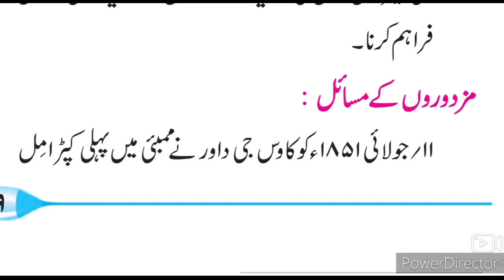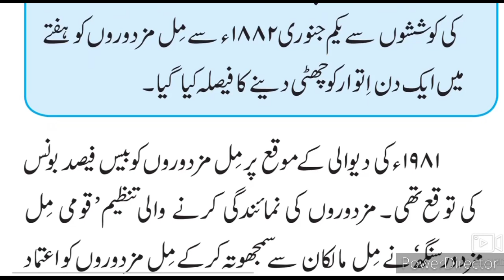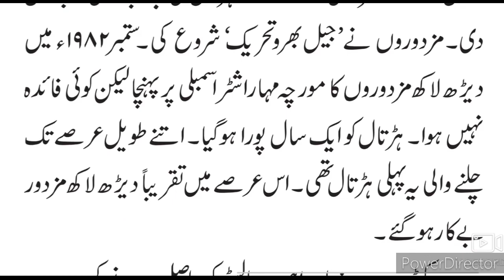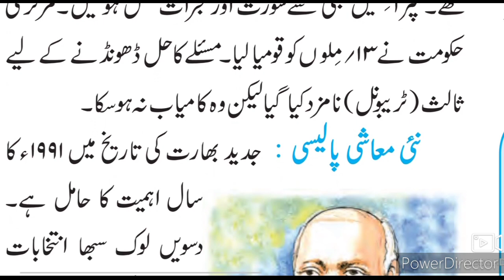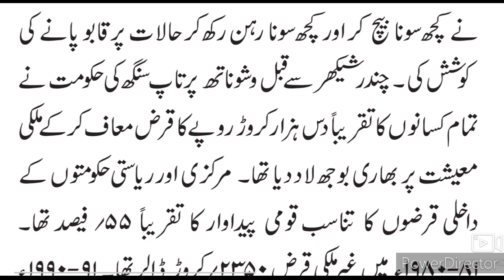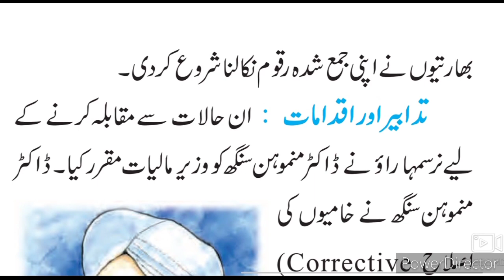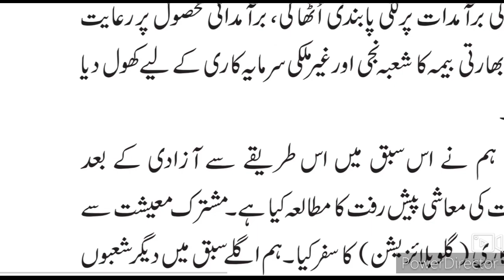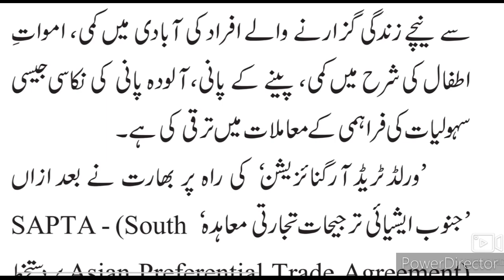9th History 4 Economic Developmentمعاشی ترقی Part-3 Urdu Medium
This video is useful for students of Urdu medium 9th class. This video gives you complete information about the chapter no 4 Economic Developmentمعاشی ترقی Part-3 Urdu medium. This video helps students to understand learn more about the chapter no 4 maashi taraqqi 9th class History. Urdu medium channel by sir Abdul sattar khan provide quality online education for students of Urdu medium 9th class history.